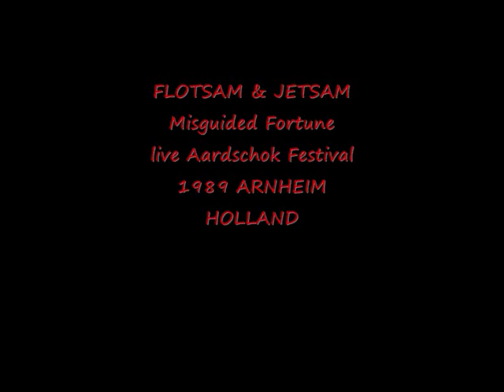FLOTSAM and JETSAM Misguided Fortune live 1989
vocals: Eric A.K. Knutson
guitars: Michael Gilbert
guitars: Edward Carlson
bass: Troy Gregory
drumsKelly David Smith